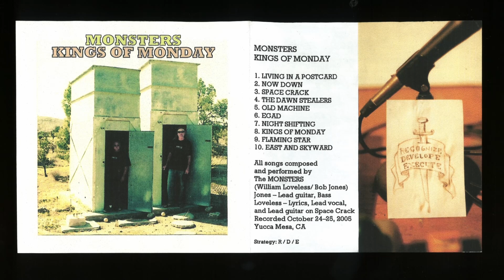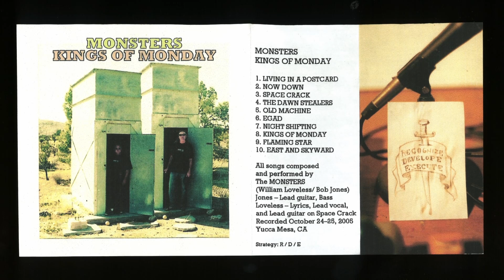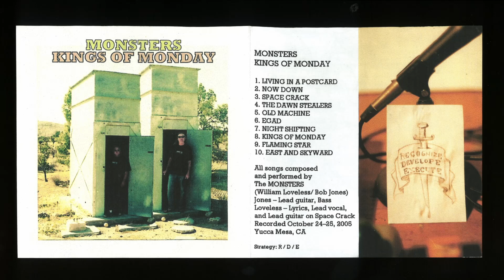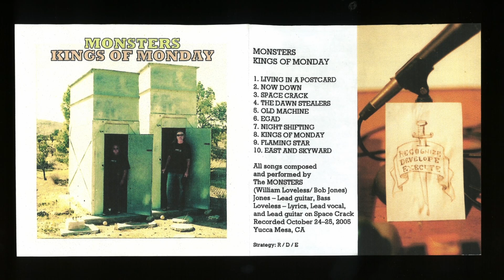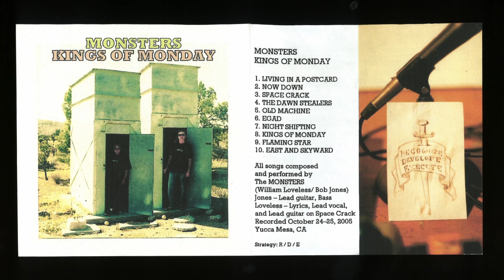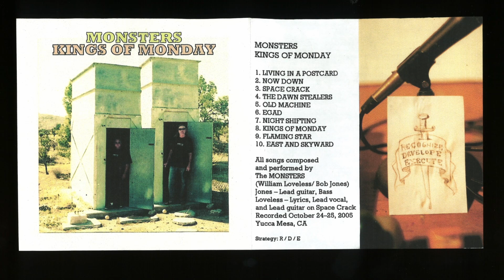Monsters Music Full Length Album "Kings of Monday" (2005)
Listen to the Full length album from Monsters, entitled Kings of Monday.

Recorded October 24-25, 2005 on Yucca Mesa.
Historic first Monsters album recorded in Joshua Tree, CA. Five more desert albums would follow between 2005 and 2009. The two-day non-stop marathon recording session tradition continues - high spirits and libations in generous supply.
Monsters began October 1983, recording in Bob's garage studio. They met in art school - the art dept of San Antonio College in Walnut, CA.

All songs Copyright and composed by Bob Jones and William Loveless.
Lead guitar and bass: Jones. Lyrics and vocals: Loveless. Lead guitar on Space Crack: Loveless

Audio mastering, video and project archiving by Steeeve Santamaria for @UndoForceMedia.

00:00 Living in a Postcard (Loveless)
02:31 Now Down (Loveless)
06:22 Space Crack (Jones/Loveless) Lead guitar: Loveless
08:19 The Dawn Stealers (Jones/Loveless)
10:56 Old Machine (Jones)
12:51 Egad (Loveless)
16:27 Night Shifting (Jones/Loveless)
18:37 Kings of Monday (Jones/Loveless)
20:05 Flaming Star (Loveless)
22:49 East and Skyward (Jones/Loveless)

The lyrics to the song East and Skyward describe the zodiacal light, a faint glow of diffuse sunlight scattered by interplanetary dust, which can be observed in the eastern sky in the autumn just before the morning twilight appears. The zodiacal light appears as a column, brighter at the horizon and tilted at the angle of the ecliptic. Zodiacal light is very faint, often outshined and rendered invisible by moonlight or light pollution. It was observed as described by the author, pre-dawn, on Yucca Mesa, October 2005.